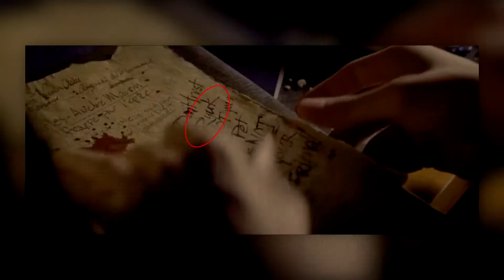La Critique Du Fou #3 : Death Note (Netflix)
Vous connaissez le manga Death Note ? Mais connaissez vous le film de Netflix ?
Aujourd'hui dans la critique du fou on s'occupe de Death Note, le film de Netflix sorti le 25 août 2017.

La Critique Du Fou est une émission de critique à but humoristique et à aussi pour but de vous faire réfléchir sur les films que vous regardez.
On ne détient pas la vérité universelle, le but est bien sûr de s'amuser et de ce détendre. Chacun à son propre avis peut importe le film. 🎥